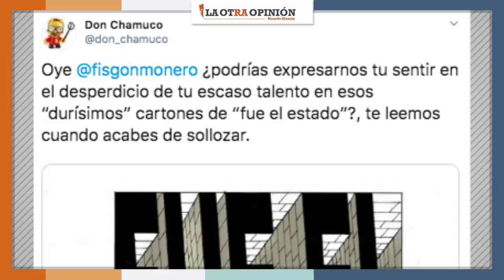Brozo sale del aire | La Otra Opinión